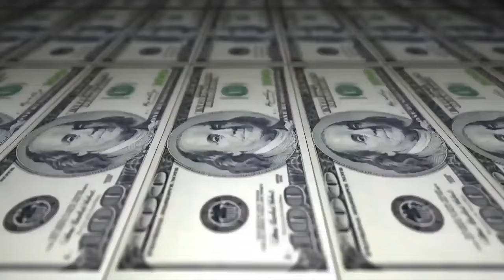Knust vs Samurai - SEMI - 205º Batalha do Tanque - São Gonçalo - 2016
Musica da Introdução: Orochi & Liink - 4 AM